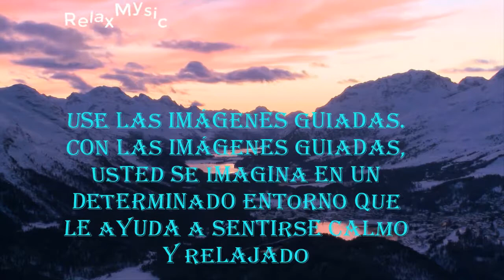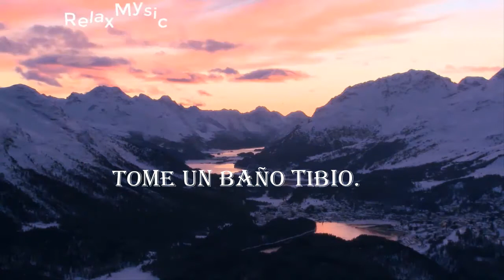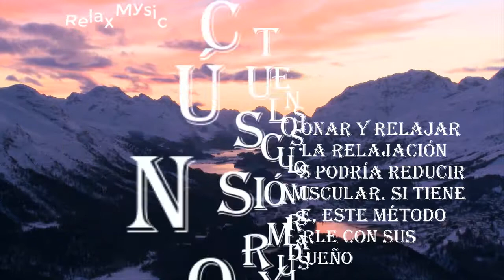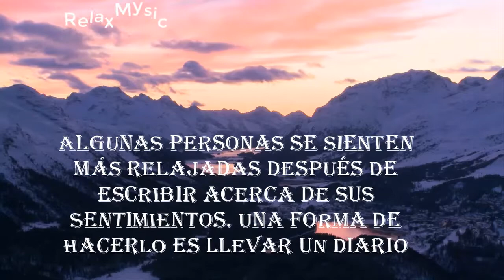✅Como relajarse del estrés y la ansiedad música en este 2020 vídeo 2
Cómo relajar el cuerpo:
Haga yoga.
Pruebe la relajación progresiva de los músculos.
Salga a caminar o haga otra actividad.
Vaya a darse un masaje o pídale a alguien que le masajee la espalda.
Tome una bebida caliente sin alcohol ni cafeína, como un té de hierbas o leche caliente.